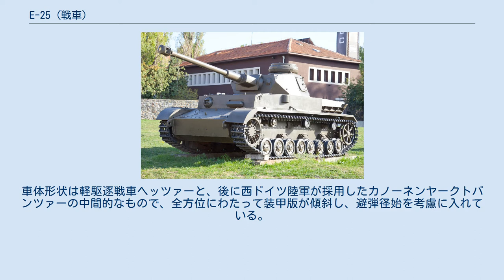E-25 (戦車)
E-25は、第二次世界大戦中、ドイツで計画された駆逐戦車。
 E-100、E-75、E-50、E-10の一連の戦車と同じく、戦車の各種構成品を共通化して生産性を高め、また重量ごとに戦車の標準化を行おうという E（Entwicklungstypen=開発タイプ）計画の一環として計画された。
本車両においてはモックアップのみが実際に完成している。
なお、E-100を除く一連のEシリーズ(本車含む)は、車体すら完成していない。
 E-25駆逐戦車 主砲には70口径75mm対戦車砲（7.5cm Kw.k42 L/70）を採用、砲塔は無く固定戦闘室に装備されている。
また車体上部に、2cm機関砲を収納した小型砲塔を装備する案もあった。
車体形状は軽駆逐戦車ヘッツァーと、後に西ドイツ陸軍が採用したカノーネンヤークトパンツァーの中間的なもので、全方位にわたって装甲版が傾斜し、避弾径始を考慮に入れている。
航空機メーカーであるアルグス社による開発で、同社製のガソリンエンジンが搭載される予定であった。
ドイツ戦車としては珍しく起動輪は車体後部にあり、戦後の戦車のような流体式操行装置と遊星歯車式変速機により、前進・後進ともに8段のギアチェンジが可能であった。
実際の生産はアルケット社で予定され、試作車の組み立てが行われている途中で終戦、完成車輌は存在しない。